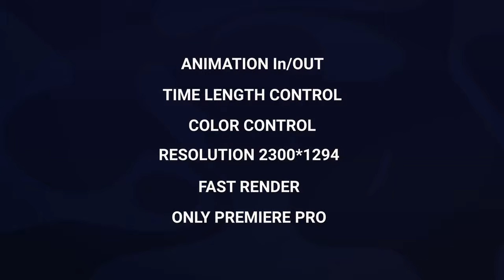Social Media Lower Thirds | Premiere Pro Templates - Motion Array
Item details Social Media Lower Thirds is a versatile Premiere Pro template with 28 smooth animated and creative lower thirds. It is easy to use, change all colors and time length. A great way to introduce your social media accounts. Impress your audience with this bright and dynamically animated PP template. Premiere CC 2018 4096x2160 (4K) No Plug-Ins Music Not Included: Uptown Lounge Can Be Downloaded Separately. Premiere CC 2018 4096x2160 (4K) No Plug-Ins

 Social,Media,Lower,Thirds,BigElephant,Premiere,CC,2018,4096x2160,(4K),No,Plug-Ins,Premiere,Pro,Templates